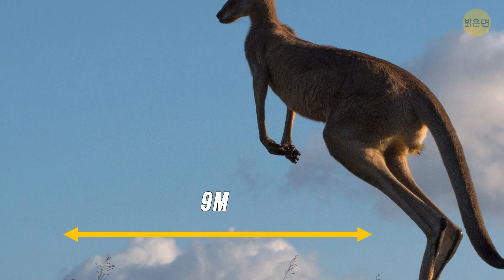캥거루들이 호주에 어떻게 가게 되었을까요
호주를 진정으로 상징하는 캥거루처럼, 대륙의 아이콘 역할을 하는 동물의 거의 없죠. 캥거루들은 멋지고 귀엽지만 우린 캥거루에 대해 아는게 거의 없어요. 한편, 캥거루는 오늘날 살아있는 가장 큰 유대류고 우리에게 말할게 아주 많아요. 예를 들어, 주머니에 뭐가 있을까요?

이 영상에서 유대류의 세계를 탐험하고 호주의 다른 동물들과 무엇이 다른지 알아볼 거에요. 또, 북미에서 가장 오래된 유대류 화석이 발견되었는데, 유대류들이 어떻게 호주까지 왔는지도 알아볼거에요…

버닙 컬러 버전2: 오리지널 찍음- 맥팔레인, J., 컬러버전- 크립토톰- 원주민신화.

(연방과학산업연구기구 과학이미지 2165 주머니 속에서 어린 캥거루에게 먹이 주는), (연방과학산업연구기구 과학이미지 2123 막 태어난 캥거루), (연방과학산업연구기구 과학이미지 2059 50일된 주머니 속 캥거루)